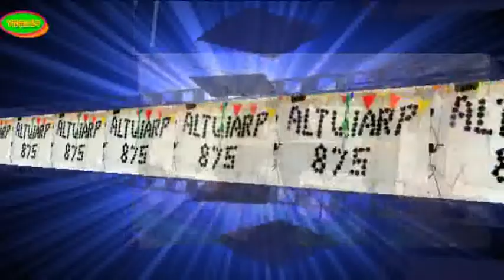Altwarp feiert sein 875 Geburstag Teil 4.flv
Nun gehts weiter mit den vierten Teil